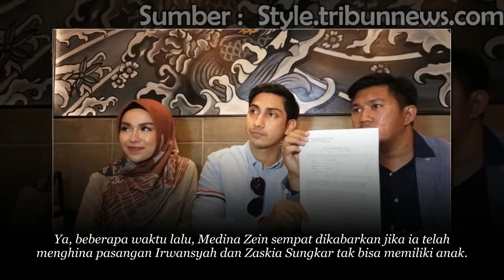Bantah Hina Zaskia Sungkar Soal Keturunan, Medina Zein Tantang Balik Irwansyah untuk Buktikan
Bantah Hina Zaskia Sungkar Soal Keturunan, Medina Zein Tantang Balik Irwansyah untuk Buktikan - Medina Zein dikabarkan telah menghina pasangan Irwansyah dan Zaskia Sungkar perihal momongan.

Terkait hal itu, istri Lukman Azhari ini memberikan bantahan tegas. Bahkan Medina Zein menantang balik pihak Irwansyah dan Zaskia Sungkar untuk membuktikan jika telah melontarkan kalimat hinaan.